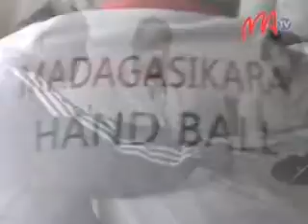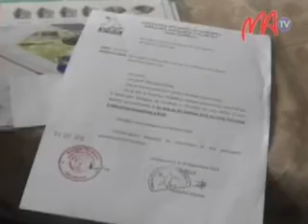04 HANDBALL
Tsy tontosa ny sabotsy teo, ka hahemotra ny faha-19 Oktobra ho avy izao ny fifidianana ny filohan'ny seksiona Antananarivo renivohitra ho an'ny taranja handball. Izany dia noho ny tsy fahatongavan'ny solotena avy ao amin'ny minisiteran'ny Fanatanjahantena.